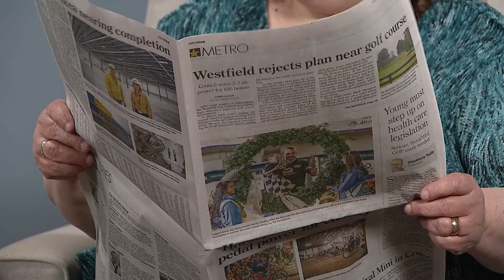National Federation of the Blind NFBN 2110 Shawn Callaway 1 2830 210706